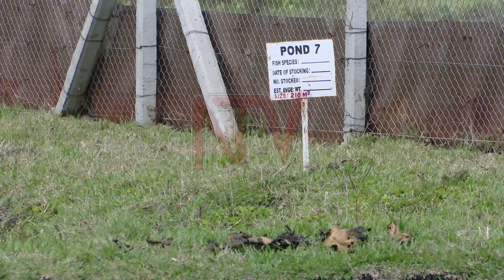How green farming is saving Limoto’s wetland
The government has expressed confidence that through the provision of livelihood alternatives, the challenge of wetland degradation will be resolved. Through the integrated wetland restoration project titled “Building Resilient Communities, Wetland Ecosystems, and Associated Catchments in Uganda”
NTV's Benjamin Jumbe visited Limoto in Palisa to appreciate the enterprises that former wetland users have embraced to save the environment.